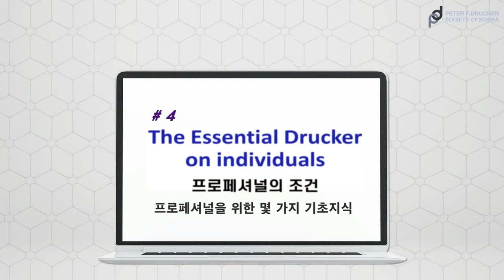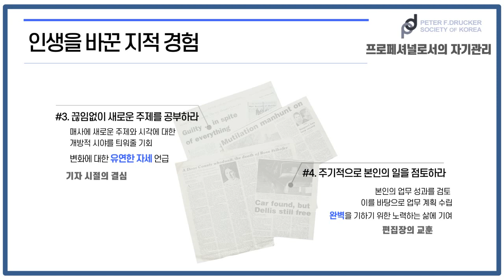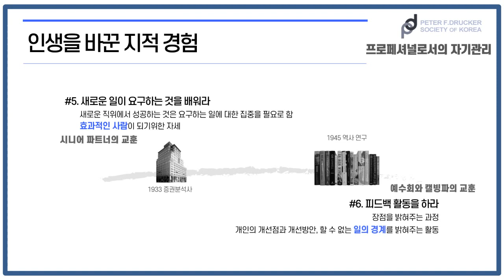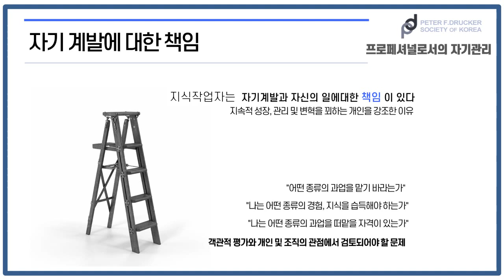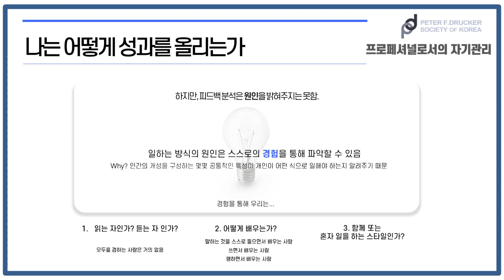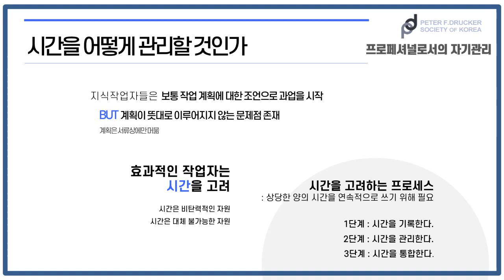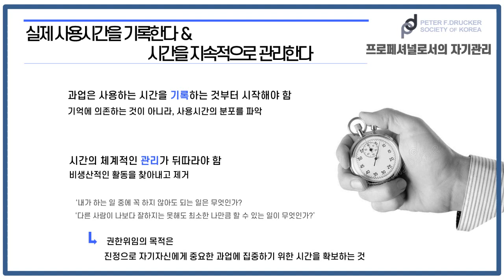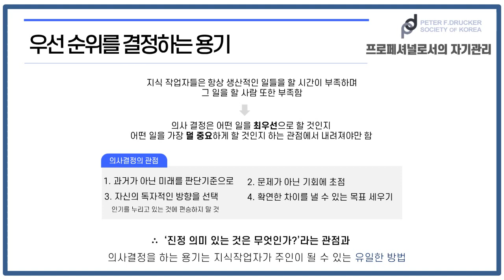피터 드러커 프로페셔널의 조건 #4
피터드러커의 저서 '프로페셔널의 조건' 시리즈 중 네 번째 ‘프로페셔널을 위한 몇 가지 기초지식'편입니다.